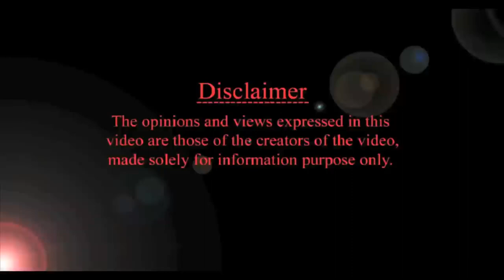టీతింగ్ : నొప్పి దురద నుంచి ఉపశమనం ఇవ్వండి ఈ టిప్స్ తో | HMBliv Health and Wellness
teething : pain and itching relief methods. |  HMBliv Health and Wellness channel
MUST WATCH : gas relief techniques